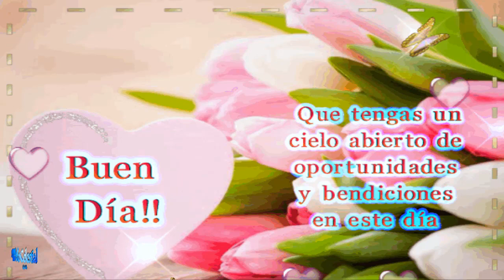BUEN DIA...MUCHAS BENDICIONES HOY Y SEMPRE..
Te envío miles de bendiciones para que inicies este nuevo dia con buen pie, recuerda que lo que inicia bien, termina bien..
Que tengan un hermoso día, recuerden que lo importante es tener actitud para enfrentar los problemas y una mentalidad positiva para crear soluciones creativas ¡Arriba esos ánimos!..
Permite que tu energía y tu alegría contagien el mundo a tu alrededor..
Feliz y bendecido dia!!!...
...BENDCONES...